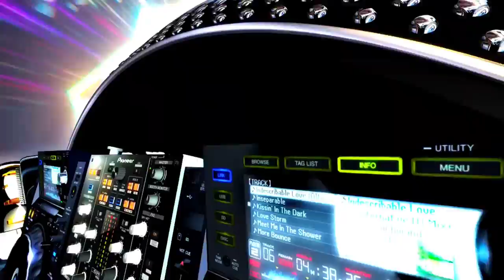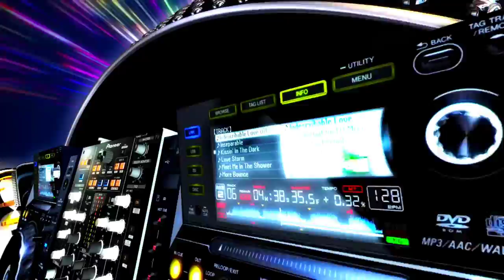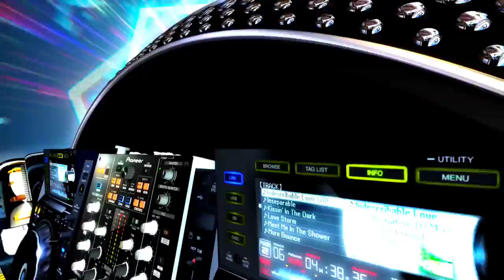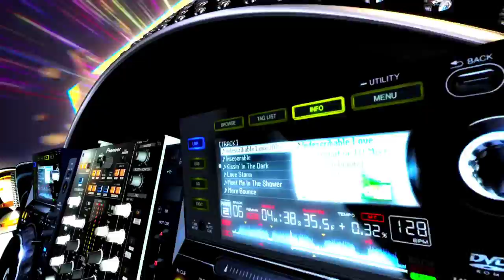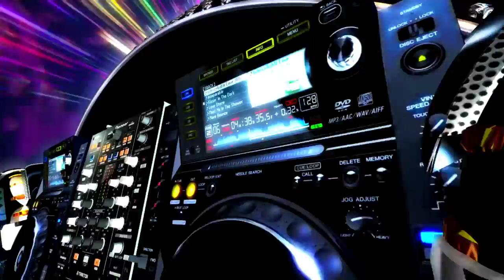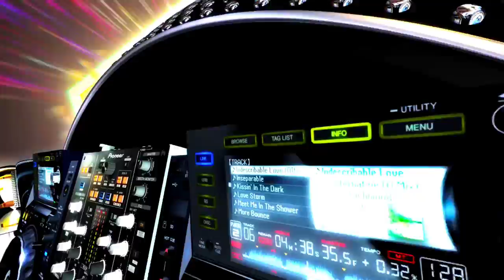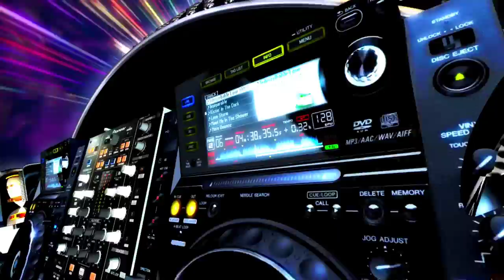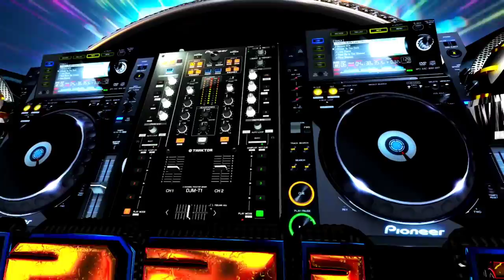Dj Carlos Pacheco - Megamix 80ªs August 21 (Dancing With The Tops)